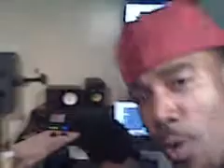UNI & 1500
YOThurz.com